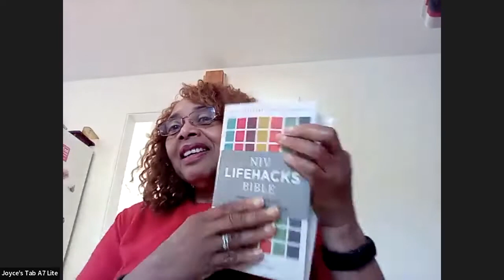SUMMIT AND BEYOND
HOSTED BY MRS. JOYCE PULLIAM.